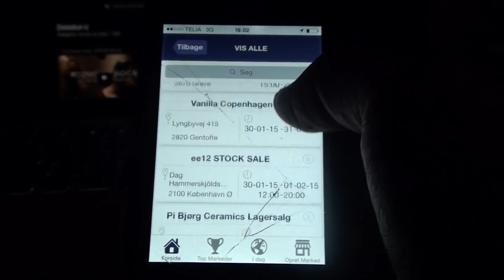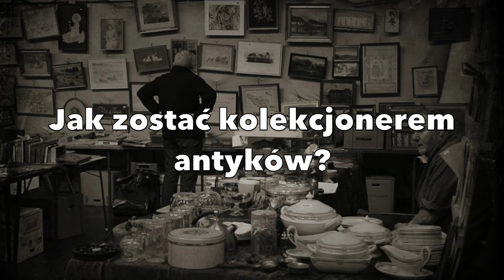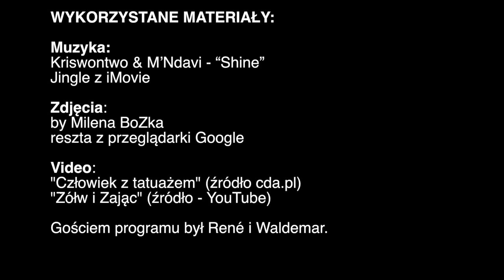♦ Pchle targi w Danii (vlog #6) ♦ DaNiA ♦ ŻYCIE I PRACA W DANII ♦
Odkrywamy kulturę "pchlich targów" w Danii. Rozmawiamy ze sprzedawcami i hobbystami, idziemy na bazar i podziwiamy antyki.

obczyzna, życie, życie w Danii, vlog, vlog po polsku, dykcja, o wyraźnym mówieniu, Dania, Kopenhaga,